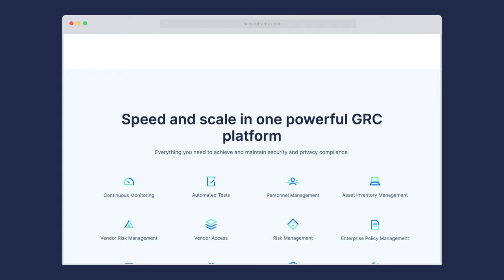The $4 Trillion Business of Financial Crime with Natasha Vernier, Co-founder and CEO of Cable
Natasha Vernier is the Co-founder and CEO of Cable, the all-in-one effectiveness testing platform for financial services. Prior to Cable, Natasha joined UK neobank Monzo when it had less than 100 customers. She built and led their financial crime team for five years, and is one of the most knowledgeable individuals in the world on financial crime, which amounts to over $4 trillion per year, or 4% of global GDP.

Natasha started Cable in 2020 with her co-founder Katie Savitz, and has since raised over $16 million supported by investors like LocalGlobe, CRV, Stage 2, and Jump Capital.

Topics discussed:
• How crime is a $4 trillion market
• Why 80% of crime is carried out for financial gains
• Why the UN estimates we only catch 0.2% of financial crime
• The reason banks are incentivized to stop fraud, but not crime
• Why it's so hard to stop financial crimes
• How $20B in financial crime was committed on crypto rails in 2022
• What “Synthetic ID Fraud” is, and why it's the fastest growing type of fraud in the US
• What Natasha thinks are the new frontiers of fraud
• Joining Monzo as one of the first employees and staying through a $4B valuation
• What it’s like to be fully invested in a startup when you’re not a founder
• Building Cable to enable regulatory and financial crime teams
• Raising a Pre-Seed round
• Signing the first customer without a product built
• Why compliance officers want to buy complicated products
• How Natasha diversified her cap table, raising a Seed round from CRV and a group of angels with broad skill sets, ethnicity, race, and sexuality
• How she got two funds to pre-empt her Series A
• Why founding a startup means getting punched in the face every day
• Her biggest mistake is not enjoying the little things sooner
• The two founders she most looks up to
• The one interview question she asks every candidate at Cable